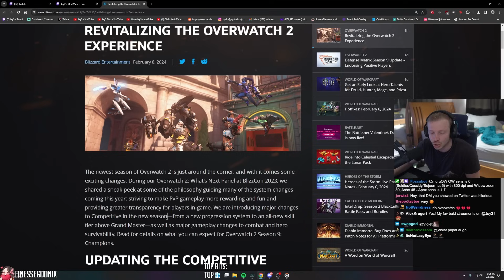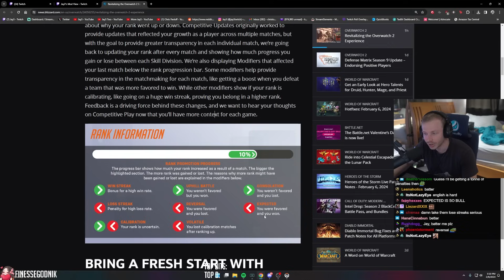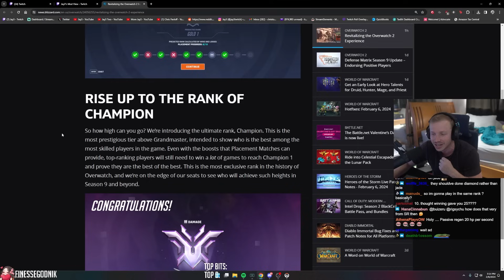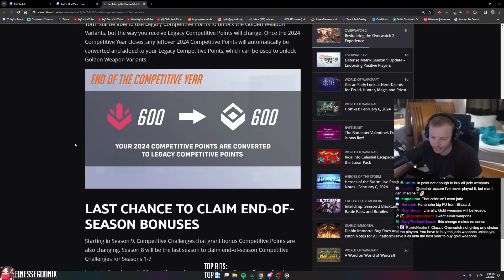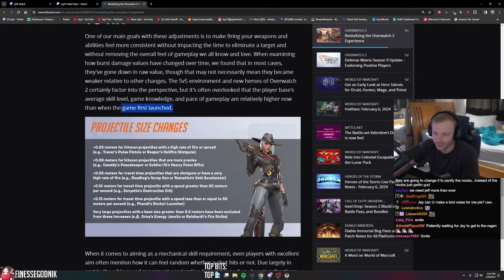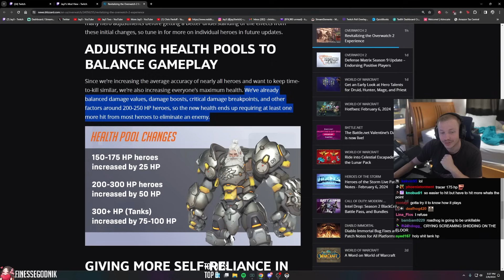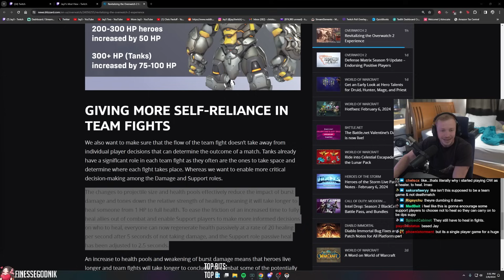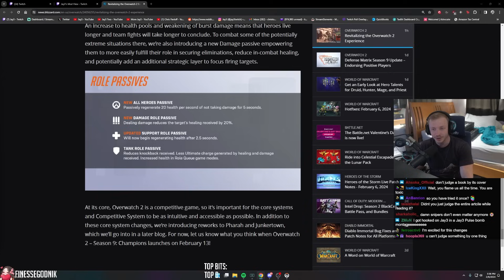DPS IS OP... ALL HEROES BUFFED... NEW ROLE PASSIVES.. & MUCH MORE | Overwatch 2 Season 9 Patch Notes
Jay3 Socials!